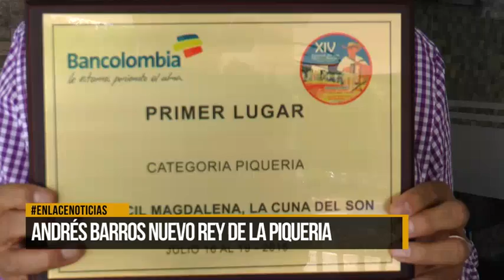Andrés Barros nuevo Rey de la Piqueria